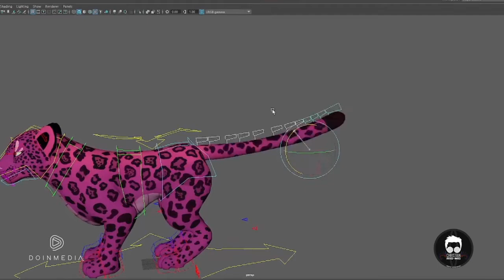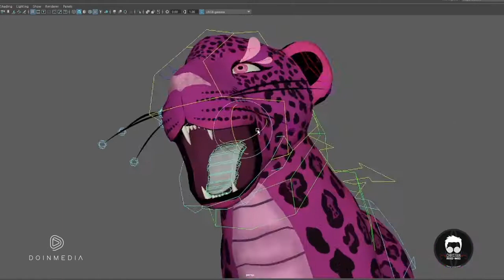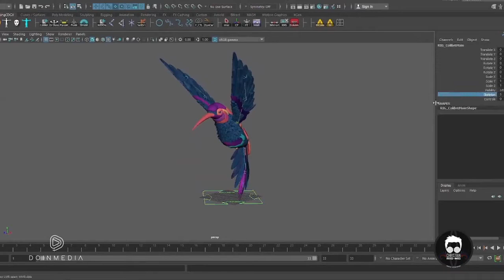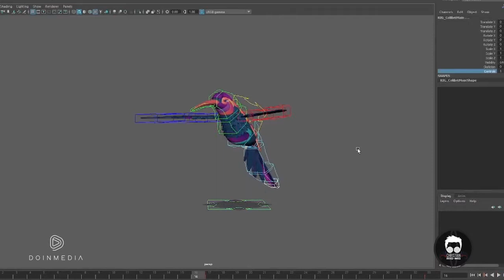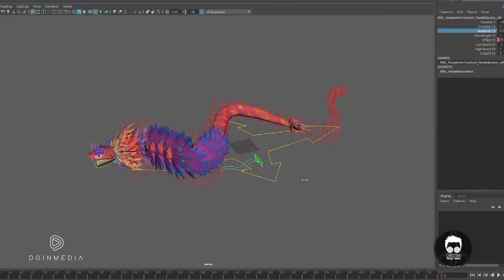3D Animal Rigging System.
Sistema de rigging creado para personaje de animación 3D, para proyecto en Doinmedia
Rigging system created for a 3D animation character, for a project in Doinmedia